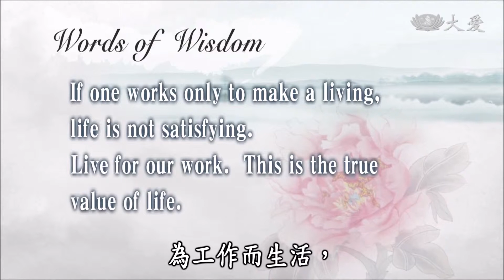20181108【Myanmar】Selecting Quality Mung Bean Seeds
During the bean seed distributions in Myanmar, many local charity groups and youth volunteers, also came to help out. Some of them served as translation volunteers, while others helped with the distribution work.
If one works only to make a living, life is not satisfying. Live for our work. This is the true value of life.